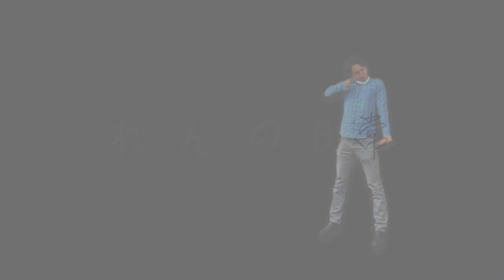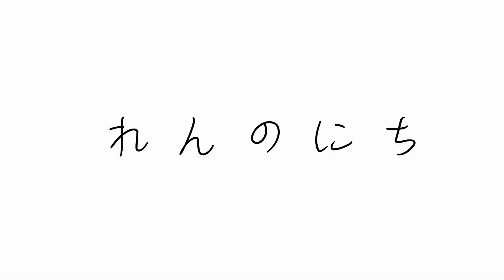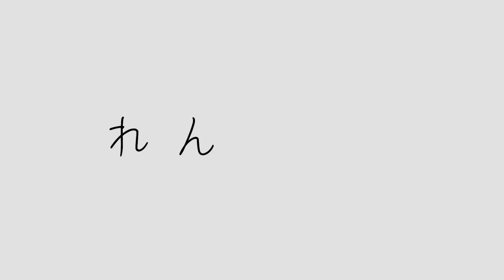【テニス】現役日本リーガー＆元体育会を引き連れて試合に出場した結果wwwww【れんのんvlog】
今回はテニスの試合(草トー)に参戦してきました！
この大会にはこれまで何度も挑戦してきましたが、
未だ優勝したことはなく…
とにかく優勝したい！！ということで、
優勝経験のあるれんやれんの人脈を使って
強い方々をたくさんお呼びしました笑

ズルだと言われても構わない！笑
とにかく優勝したいんだ！！

編集：れん
概要欄：のん